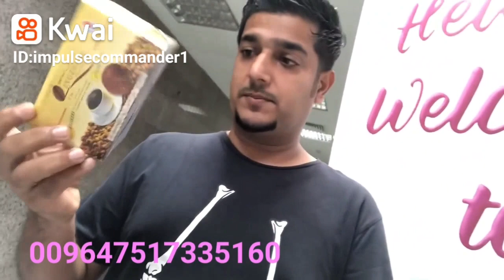rasty_dairy.dxn.fore ever.geunesse.mino bourd. safra.zew.feast.henan.sabah.muratbey.009647517335160